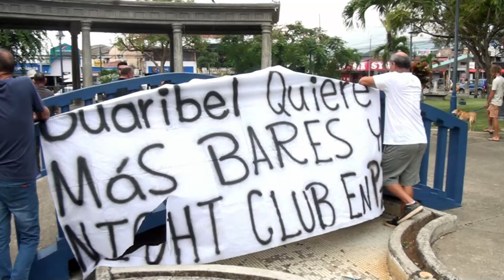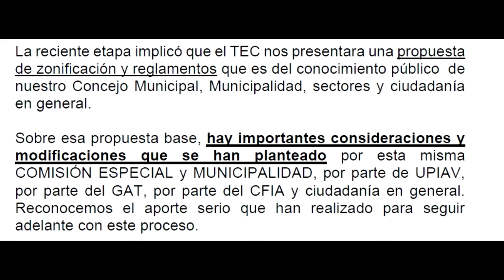Tras fallida audiencia pública del POT de Pérez Zeledón, tema quedará en manos de los regidores que